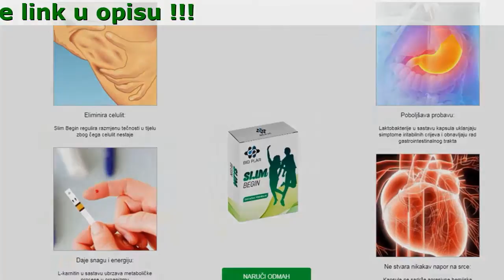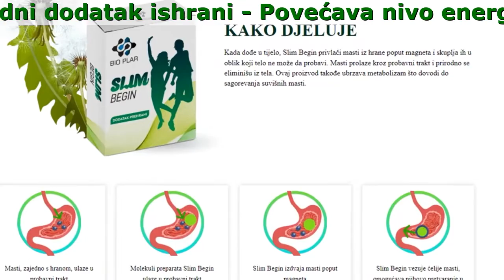Slim Begin Komentari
Mršavljenje uz Slim Begin! Smršavite bez osjećaja gladi za 1 terapiju

- Smanjuje apetit i suzbija glad
- Pretvara masti u energiju, Povećava vitalnost
- Ubrzava metabolizam
- Ne izaziva hormonske poremećaje
- Čisti tijelo od toksina i suvišne tečnosti

Kako Djeluje
Kada dođe u tijelo, Slim Begin privlači masti iz hrane poput magneta i skuplja ih u oblik koji telo ne može da probavi. Masti prolaze kroz probavni trakt i prirodno se eliminišu iz tela. Ovaj proizvod takođe ubrzava metabolizam što dovodi do sagorevanja suvišnih masti.

- Poboljšava raspoloženje
- Povećava nivo energije
- Ubrzava metabolizam
- Prirodni dodatak ishrani

Prednosti Kapsula Slim Begin

- Ne stvara nikakav napor na srce:
Kapsule ne sadrže agresivne hemijske sastojke i zato ne izazivaju nesanicu, pospanost, apatiju i nervne slomove.
- Poboljšava probavu:
Laktobakterije u sastavu kapsula uklanjaju simptome iritabilnih creva i obnavljaju rad gastrointestinalnog trakta
- Eliminiše celulit:
Slim Begin reguliše razmenu tečnosti u telu zbog čega celulit nestaje
- Daje snagu i energiju:
L-karnitin u sastavu ubrzava metaboličke procese u organizmu i omogućava pretvaranje masnih naslaga u energiju

Kako Se Pije Slim Begin?

- Po 3 kapsule svakoga dana.
- Za postizanje najboljeg rezultata, potrudite se da kapsule uzimate u isto vrijeme.
- Preporučeno trajanje terapije je 28 dana.

Komentari

Almedin Husejnovic
Prije uzimanja ovog lijeka imao sam 90 kg. U adolescenciji uvijek bio vitak, a sa godinama se nekako postepeno pojavio stomak. Sa 35 godina shvatio sam da mi je hitno potrebno dovedi sebe u red. Posvetio sam skoro godinu dana teretani, čak sam plaćao privatne savjete za ishranu ali ništa od toga nije pomoglo. Zatim sam u ishranu dodao Slim Begin kapsule i doslovno za nekoliko sedmica kasnije postao sam osoba koju pamtim prije.